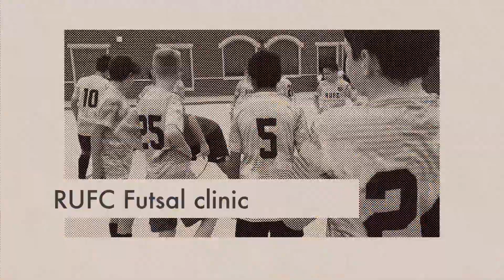RUFC 10B Futsal clinic with coach Pablo Da Silva - Roanoke, TX